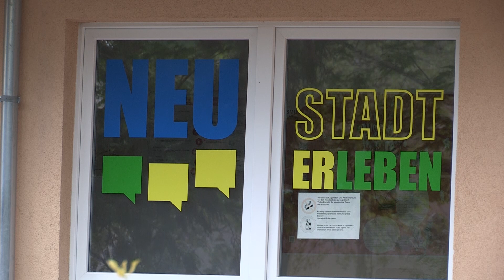Nachrichten aus dem Burgenlandkreis vom 01.07.2024